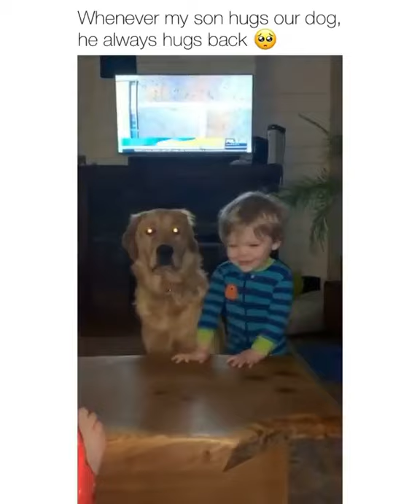FUNNY AND CUTE DOG VIDEOS 2021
1 hour dog videos,
1 minute dog videos,
dog videos 2021,
dog videos 2020,
dog videos 2017,
smart dog videos 2021,
best dog videos 2021,
funny cat dog videos 2021,
super funny dog videos #2,
funny dog videos 2 minutes,
funny dog videos ,dog videos for kids